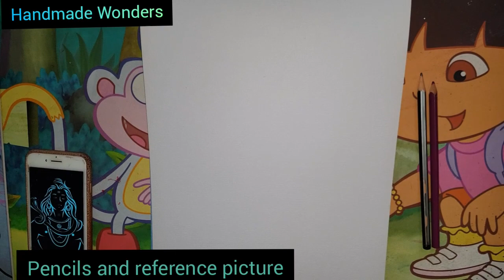Tribute to Lord Shiva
Material used
1.Art-paper
2.Colours
3.Pencil
4.Paint brush

24